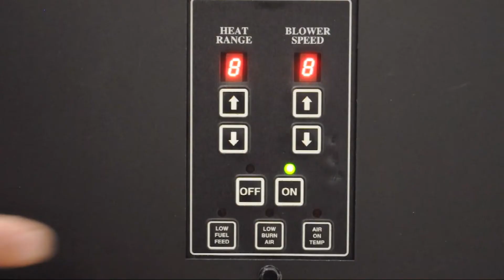CAB80: Igniter Replacement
See your user manual for more specifics on how to maintain your stove.

HeatRedefined.com